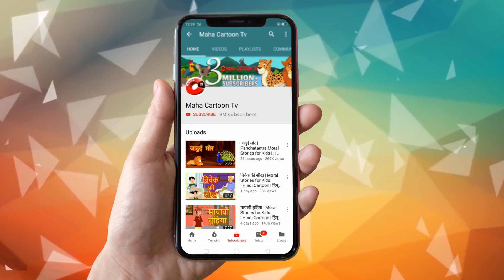चोर चोर मौसेरे भाई | MCT | ​MahaCartoonTV | Hindi Story | Hindi Cartoon | Panchtantra | Hindi Kahani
You're most welcome in the world of Maha Cartoon Tv.

Maha Cartoon Tv is a prestigious brand in the cartoon world.